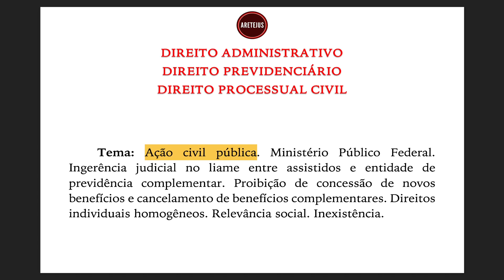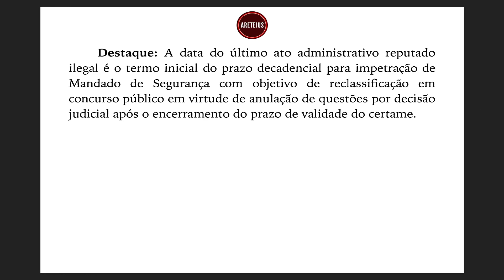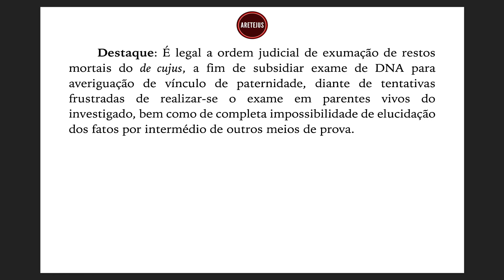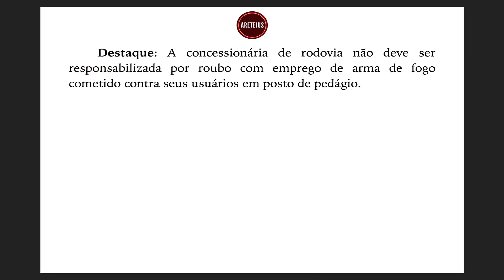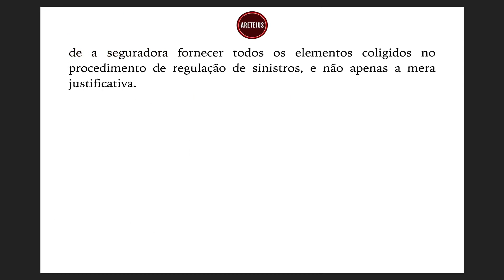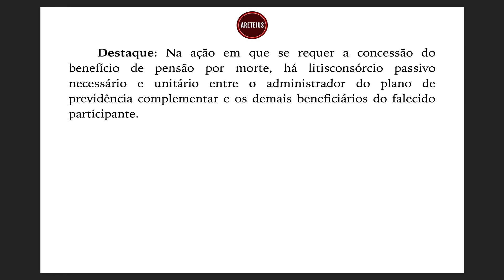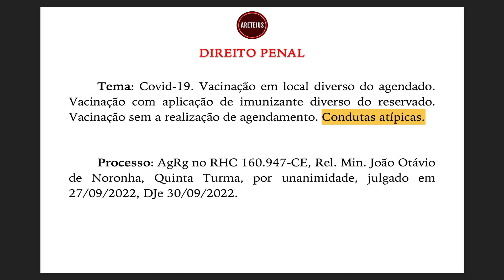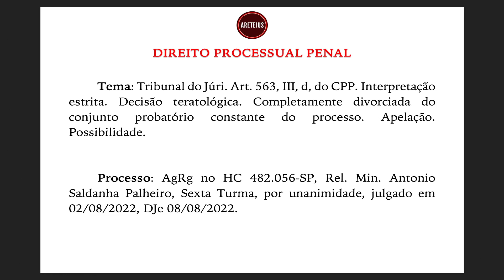INFORMATIVO STJ 752 em Audiobook 🎧📚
Deixe seu comentário sobre o formato deste informativo.